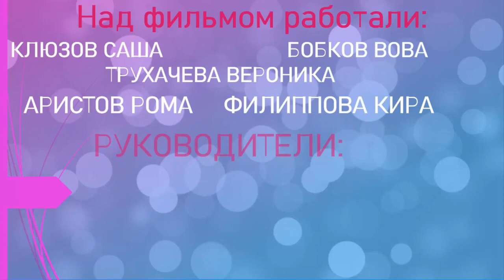Путешествие по родному городу